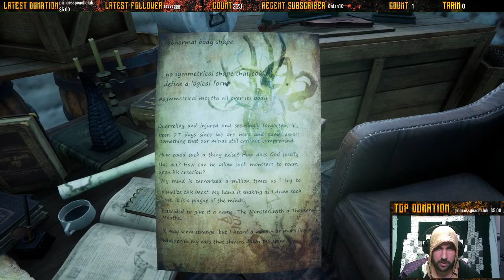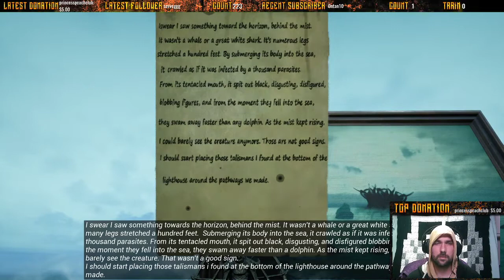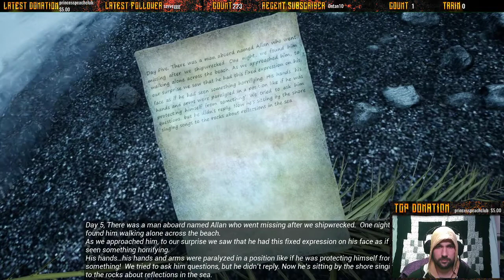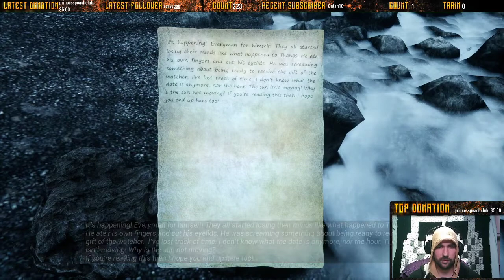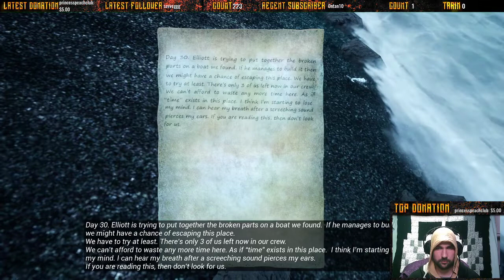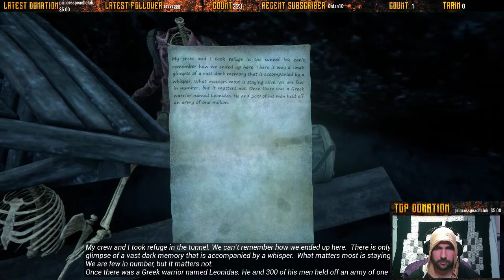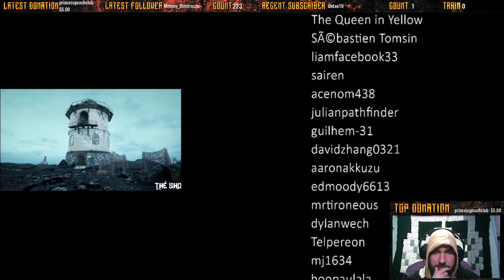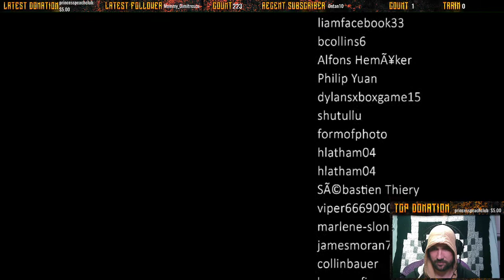The Shore: Full playthrough stream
Lost some sound for a bit tho... :(